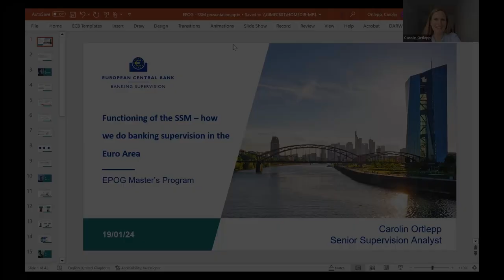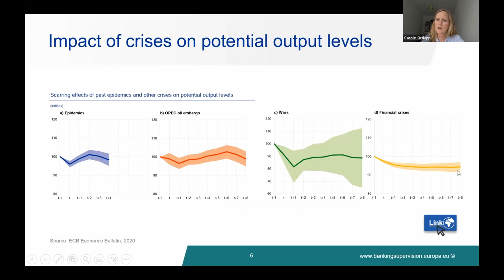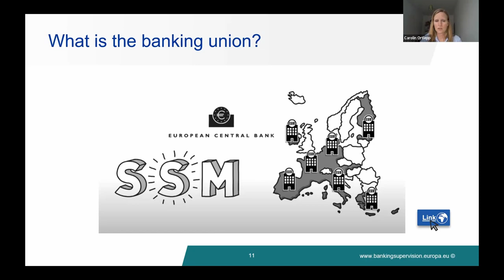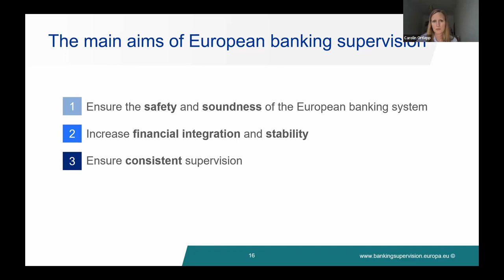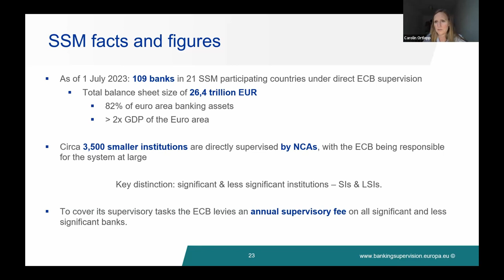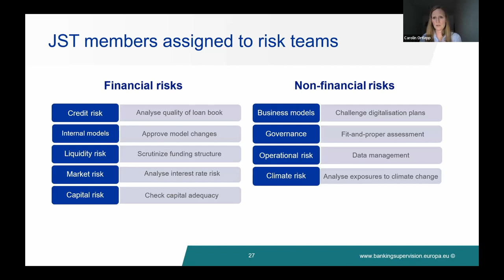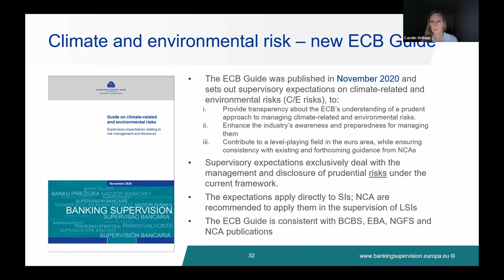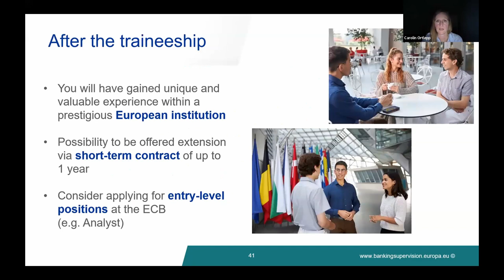#262 — Functioning of the Single Supervisory Mechanism (SSM) – Banking supervision in the Euro Area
#262 — Functioning of the Single Supervisory Mechanism (SSM) – How we do banking supervision in the Euro Area

Carolin Ortlepp, Supervision analyst at the European Central Bank.